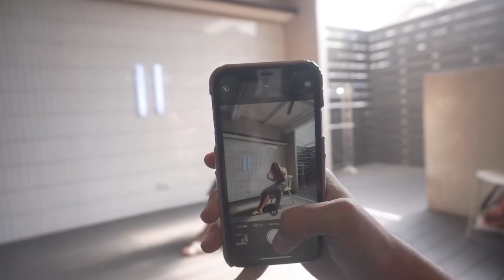cafe BTS ปุณณวิถี 🚄 เน้นถ่าย ไม่เน้นกิน | nusyeon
Cafehopping ไปคาเฟ่กันจ้าา รอบนี้ไปย่าน ปุณณวิถี เจอคาเฟ่ที่จัดงาน BTS ด้วย เลิศมาก